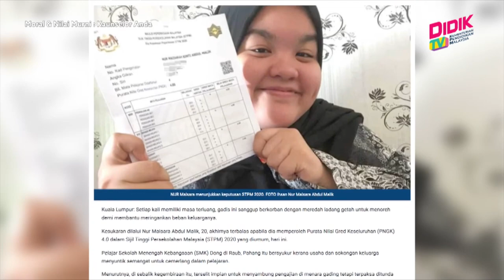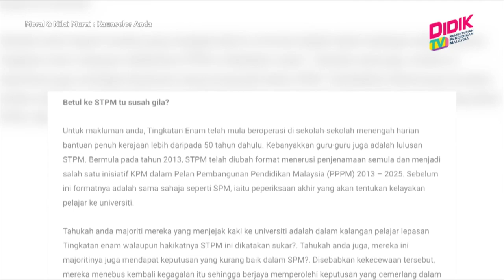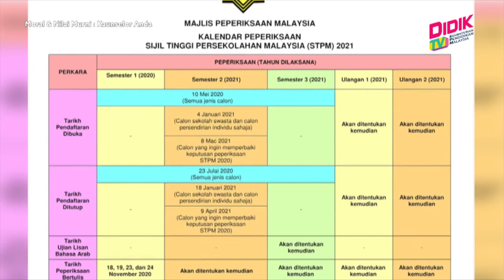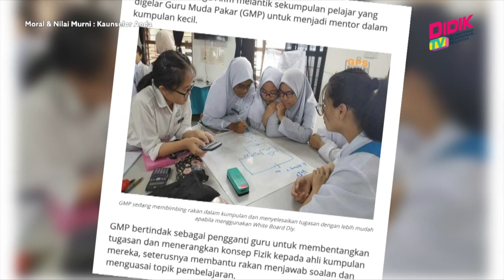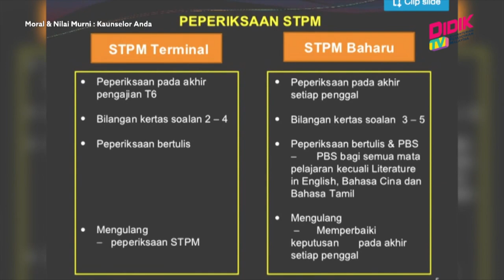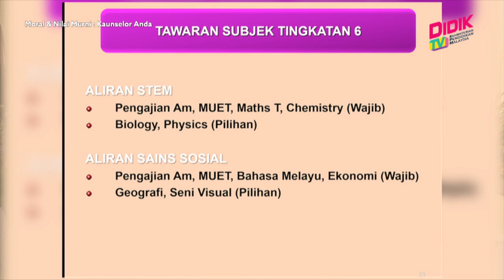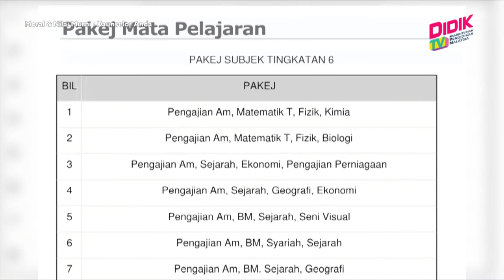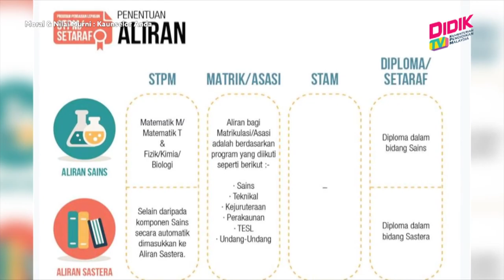Kaunselor Anda (2021) | Tip Berjaya - Menjadi Pelajar Cemerlang STPM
Topik : Tip Berjaya - Menjadi Pelajar Cemerlang STPM
Guru : Mahfuzza Mohamad. Kaunselor Pendidikan Daerah Kemaman